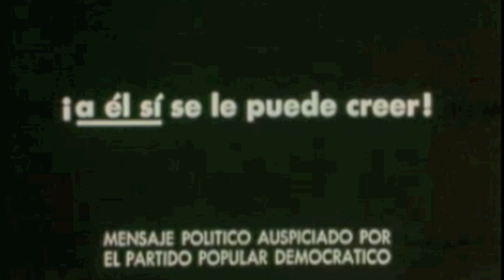RHC: "¡Denme sus manos!"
Anuncio 1972